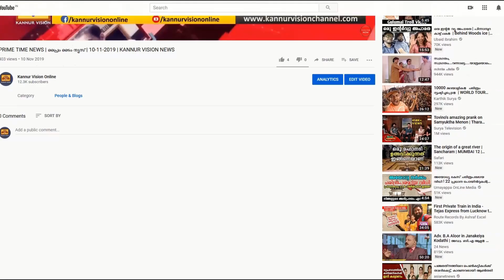സിവിൽ സർവ്വീസിലേക്ക് കൈപിടിച്ചുയർത്താൻ സങ്കല്പ്. കണ്ണൂരിലും സെന്റർ തുടങ്ങി